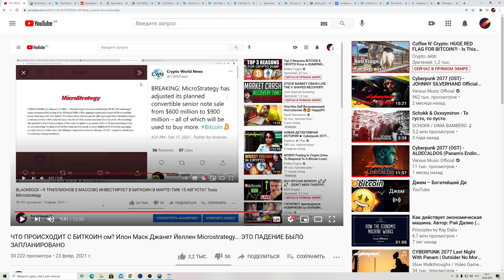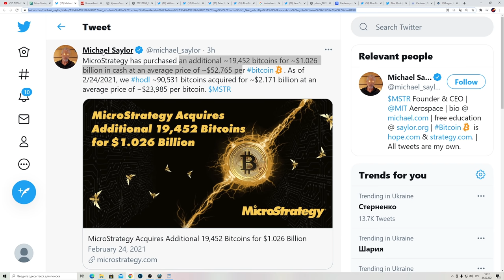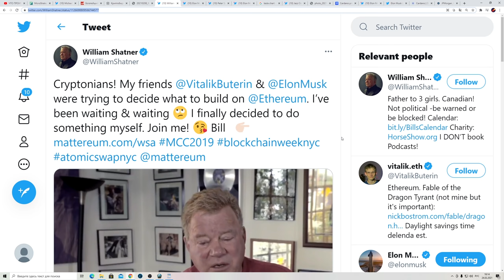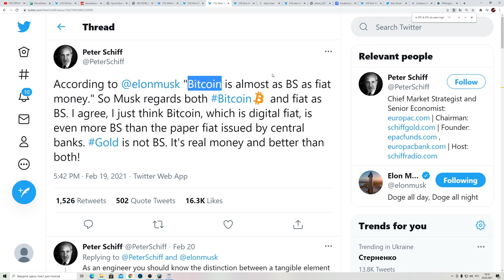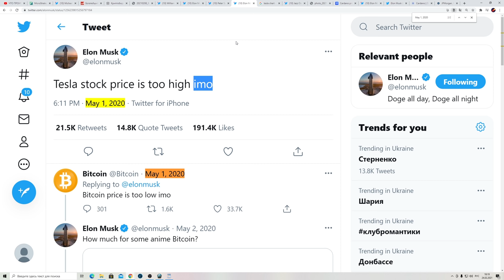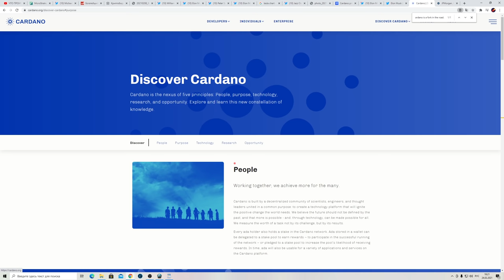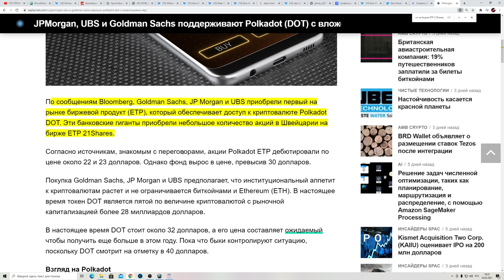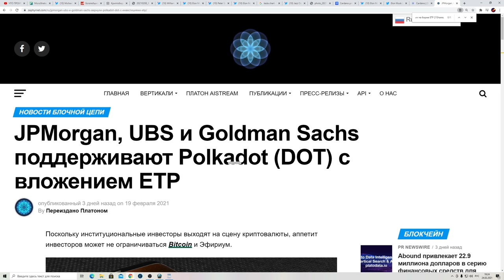Илон Маск покупает Эфир и Кардано? Банки США Берут Полкадот! Microstrategy ЕЩЕ Миллиард $ В Биткоин